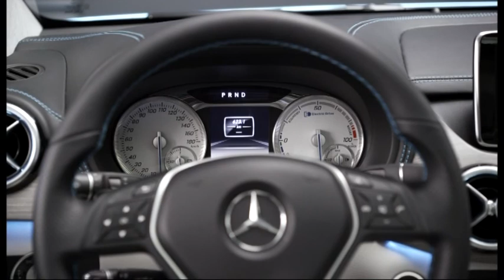2012 Mercedes Classe B Electric Drive